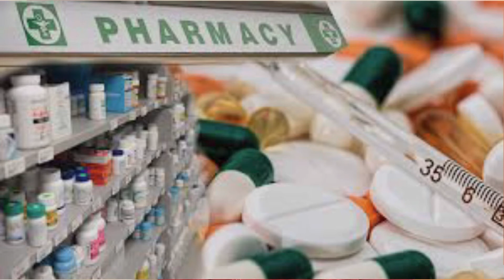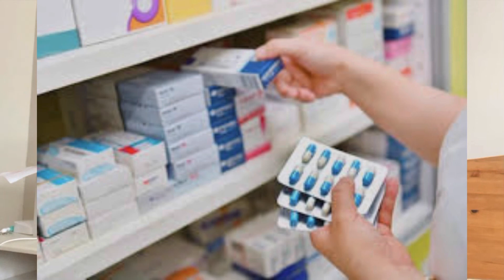How to become a Pharmacist in UK? What is OSPAP? How to get GPhC registration and PIN ?